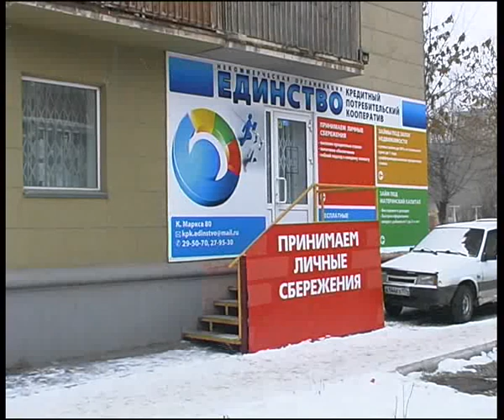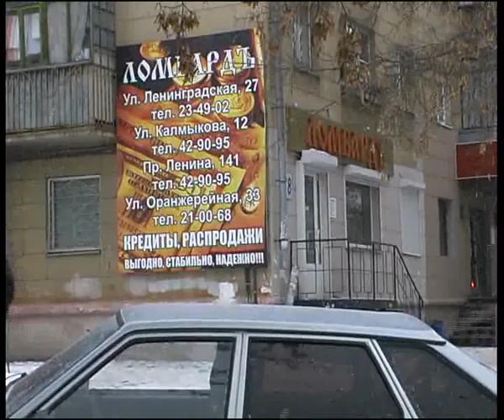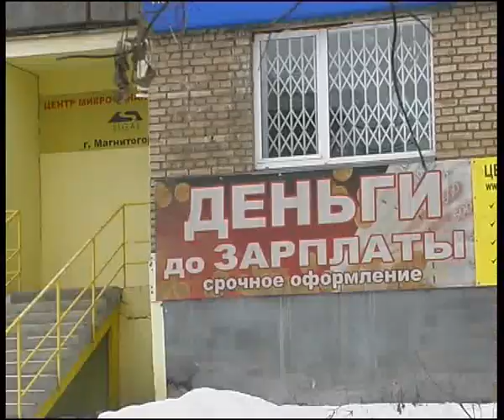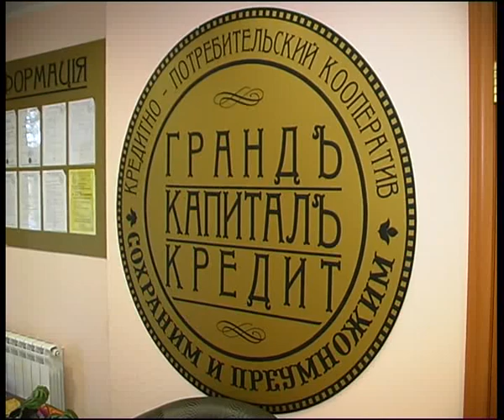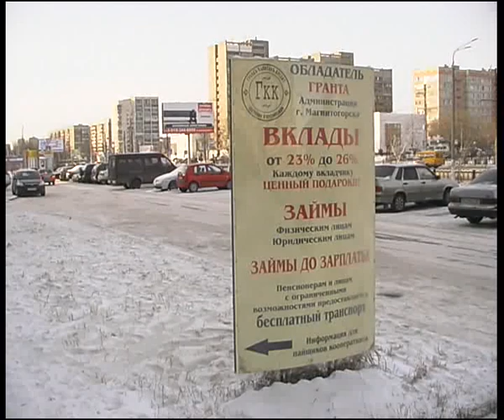KPK GKK 1 14 2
Алексей Челейкин - Кредитный потребительский кооператив Грандъ Капиталъ Кредит 1-14-2, Alexey Cheleykin - KPK Grand Kapital Kredit 1-14-2 .